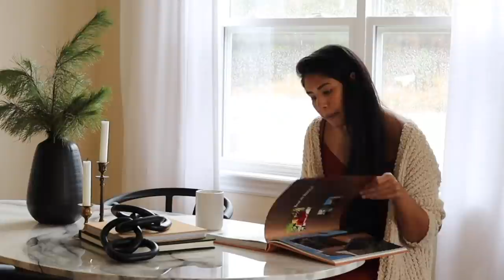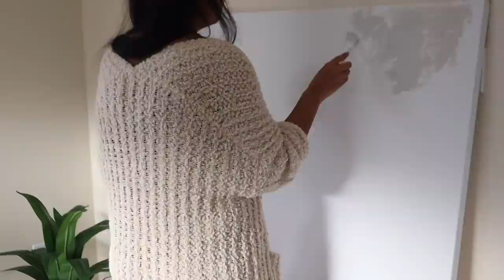DIY Dining Room Art (it's HUGE, so easy, and looks professional!) | Home Made Happy - Ep 16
This week I'm making my gigantic DIY painting, that is surprisingly easy :). Thank you to Michaels for sponsoring this video and for making this project possible! Or head on over to the Michaels website and explore your creativity:

XX Dalia